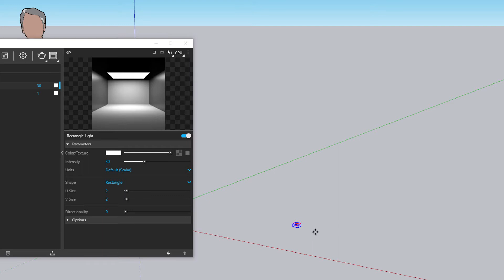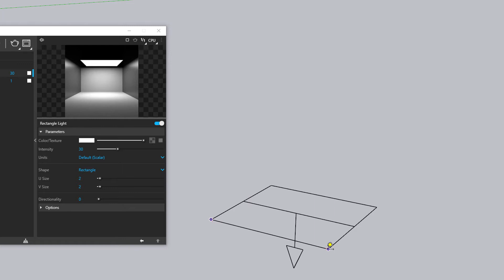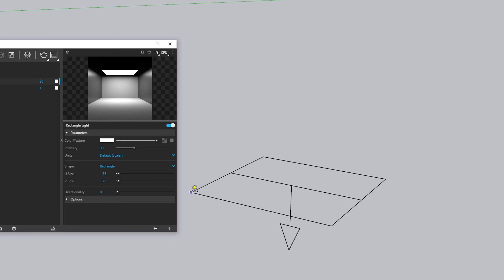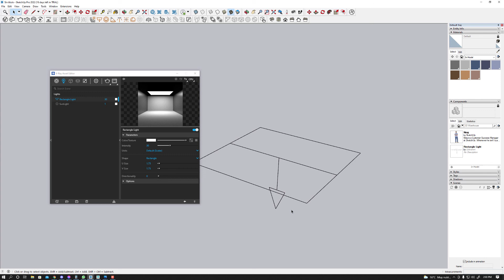Unidades de V-Ray en Sketchup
Cuando creamos luces en nuestra escena, notarán que los valores del tamaño no coinciden con las del modelo 3D, la razón es porque el sistema de medidas usadas en V-Ray es en pulgadas.